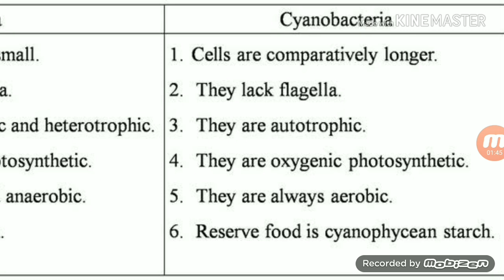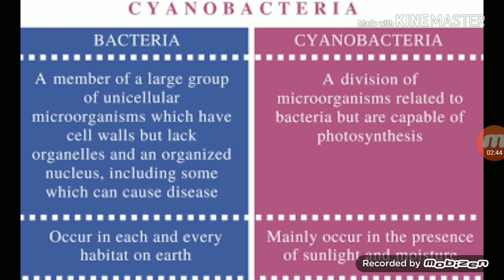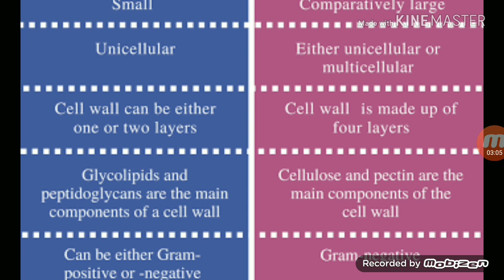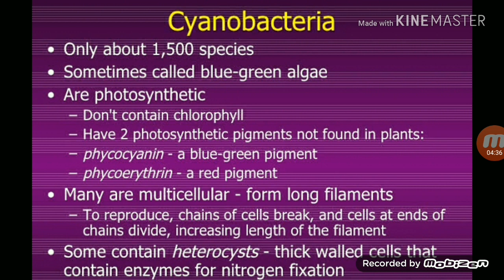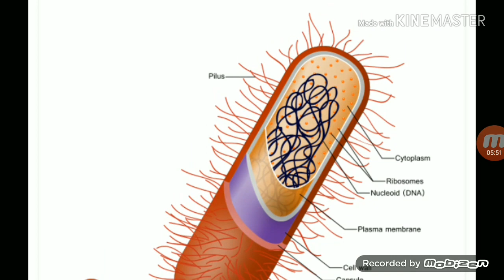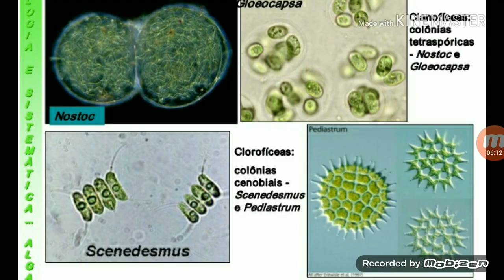Difference b/w bacteria and cyanobacteria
Difference Between Bacteria and Cyanobacteria:-

The main difference between bacteria and cyanobacteria is that

 The bacteria are mainly heterotrophs while the cyanobacteria are autotrophs. Furthermore, bacteria do not contain chlorophyll while cyanobacteria contain chlorophyll-a.

Bacteria and cyanobacteria are the two types of prokaryotes that do not contain membrane-bound organelles such as nucleus, mitochondria, chloroplasts, Golgi, ER, etc.

What are Bacteria

Bacteria are unicellular prokaryotes that can live in diverse environments. The cellular structure of bacteria is simple and do not contain any membrane-bound organelles. The genetic material of bacteria is a single, circular DNA molecule located at the nucleoid. Bacteria contain 70S ribosomes. All metabolic reactions occur inside the cytoplasm in bacteria. The cell wall of bacteria mainly contains a polysaccharide called murine. Some bacteria do not have a cell wall and they are called mycoplasma.

There are two main types of bacteria as Gram-positive and Gram-negative. The cell walls of Gram-positive bacteria are rich in peptidoglycans. The three basic shapes of bacteria are bacillus, coccus, and spirillum. Asexual reproduction of bacteria mainly occurs through binary fission while sexual reproduction occurs through conjugation.

What are Cyanobacteria

Cyanobacteria are unicellular or multicellular prokaryotes that can undergo photosynthesis. They are also called blue-green algae. They live in the soil, freshwater or marine habitats and can tolerate harsh environmental conditions same as bacteria. Cyanobacteria can form spherical-shaped, filamentous or sheet-like colonies covered with mucilaginous, sheet-like structures. Heterocysts are the nitrogen-fixing cyanobacteria.

The main photosynthetic pigment of cyanobacteria is chlorophyll-a while the accessory pigments are phycocyanin and phycoerythrin. However, some cyanobacteria are saprotrophs. Blooming cyanobacteria produce cyanotoxins that can be poison to humans and animals.

Similarities Between Bacteria and Cyanobacteria

Bacteria and cyanobacteria are prokaryotes. They do not contain membrane-bound organelles such as nucleus, mitochondria, chloroplasts, Golgi, ER, etc. Their ribosomes are 70S and they do not contain true vacuoles or well-developed plastids. Their cell wall contains muramic acid and diaminopimelic acid.  Both contain a mucilaginous sheath around the cells.  They can fix atmospheric nitrogen. Both form spores as resting units. These organisms are resistant to desiccation and high temperature. They undergo asexual reproduction. Both form colonies. They can cause diseases in other organisms. Both have similar sensitivity to antibiotics.

Definition

Bacteria refer to a member of a large group of unicellular microorganisms which have cell walls but lack organelles and an organized nucleus, including some which can cause disease while cyanobacteria refer to a division of microorganisms related to bacteria but are capable of photosynthesis.

Distribution

Bacteria occur in each and every habitat on earth while cyanobacteria mainly occur in the presence of sunlight and moisture.

Size

The bacteria are small while cyanobacteria are comparatively large.

Unicellular/Multicellular

Bacteria are unicellular while cyanobacteria can be either unicellular or multicellular.

Cell Wall

The cell wall of bacteria can be either one or two layers while the cell wall of cyanobacteria is made up of four layers. Furthermore, glycolipids and peptidoglycans are the main components of a bacterial cell wall while cellulose and pectin are the main components of the cell wall of cyanobacteria.

Gram-Positive/Negative

Bacteria can be either Gram-positive or -negative while cyanobacteria are Gram-negative.

Flagella

Some bacteria contain flagella while cyanobacteria lack flagella. Therefore, some bacteria are mobile while cyanobacteria are immobile.

Photosynthetic Pigments

Some bacteria contain photosynthetic pigments such as bacteriochlorophyll while cyanobacteria contain chlorophyll-a. Furthermore, cyanobacteria contain accessory pigments such as phycocyanin and phycoerythrin.

Most bacteria are heterotrophs while cyanobacteria are autotrophs.

Photosynthesis

Photosynthesis is anoxygenic in bacteria, means they do not produce oxygen at the end of the photosynthesis, while it is oxygenic in cyanobacteria.

Reserved Food

Glycogen is the reserved form of food in bacteria while cyanophycean starch is the reserved form of food in cyanobacteria.

Heterocyst Formation

Bacteria do not form heterocysts while cyanobacteria form heterocysts, which are the nitrogen-fixing cells.

Sexual Reproduction

Sexual reproduction of bacteria occurs through conjugation, transformation or transduction while sexual reproduction is absent in cyanobacteria.